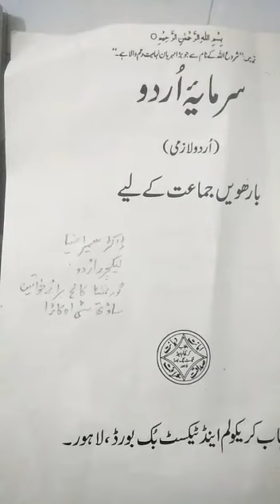2nd year Urdu lecture 2